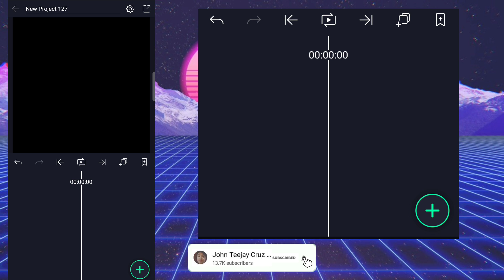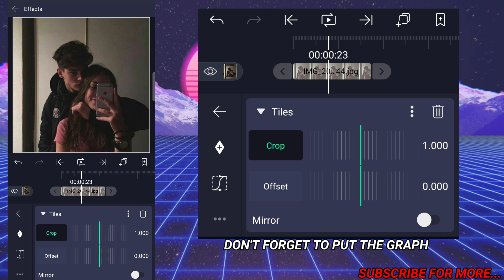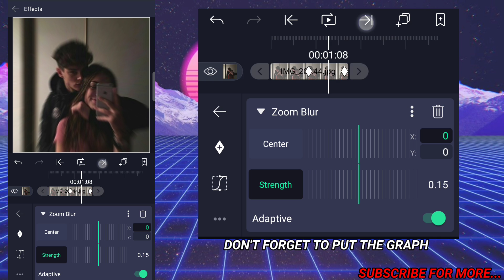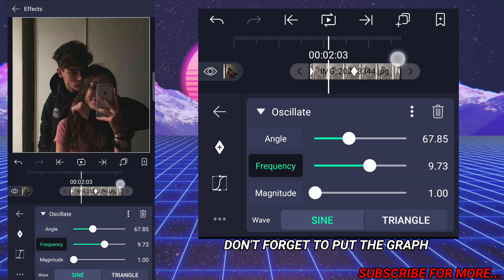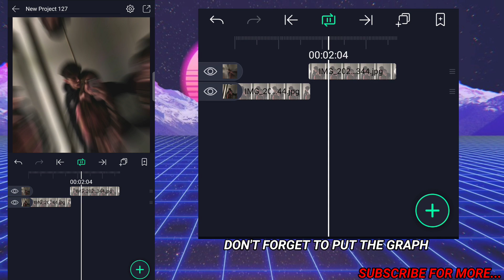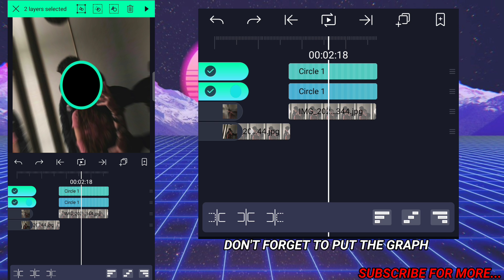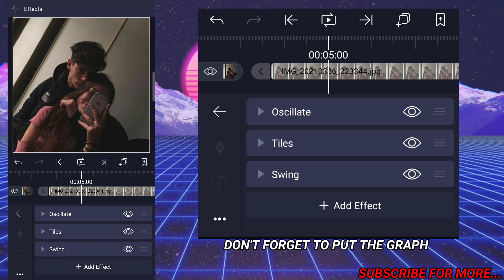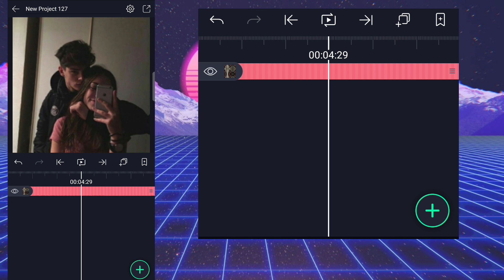ZOOMBLUR BEAT/SHAKE TUTORIAL | ALIGHT MOTION TUTORIAL | PHILIPPINES